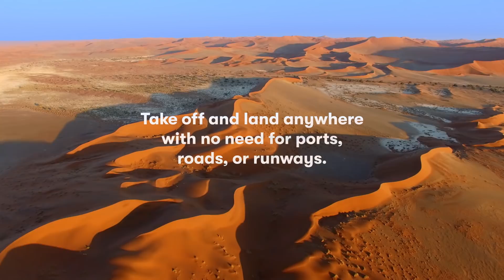Airlander Rethink The Skies